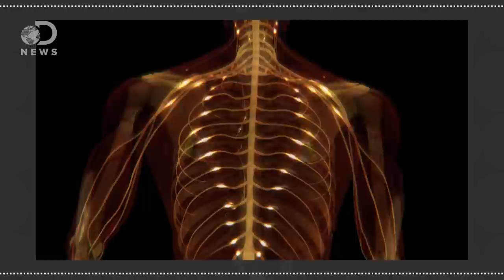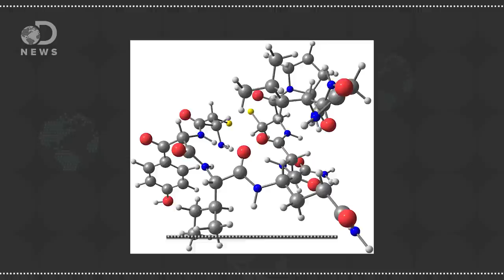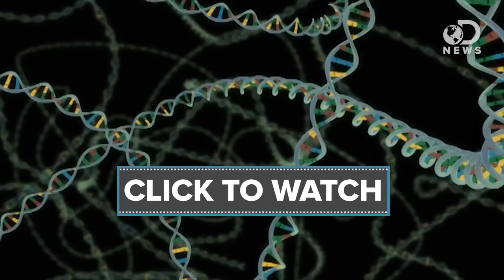Why Don’t Scientists Use Female Mice?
Recent studies have shown that female mice are rarely used for lab experiments, but what implication does this have on the results of pharmaceutical testing?

Should We Trust Studies On Mice?

Is NIH policy the best way to sex equality in studies?
“In many scientific fields, the study of the body is the study of boys. In neuroscience, for example, studies in male rats, mice, monkeys and other mammals outnumber studies in females 5.5 to 1.”

NIH to balance sex in cell and animal studies
“The NIH plans to address the issue of sex and gender inclusion across biomedical research multi-dimensionally — through programme oversight, review and policy, as well as through collaboration with stakeholders including publishers.”